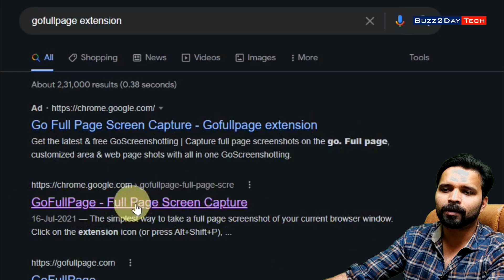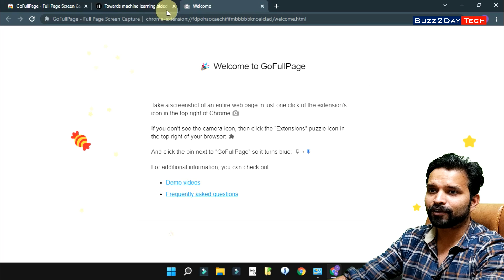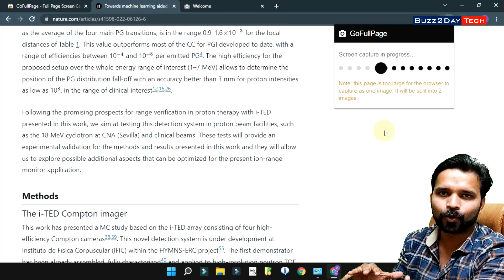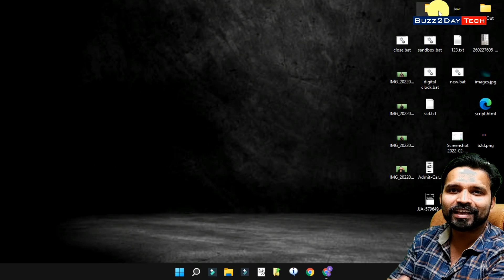Puri ki Puri Website ko Pdf mein badlo sirf ek click mein | Amazing Trick: Convert Webpage into pdf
Gadget i use for Recording:
Camera: I am using Mobile Camera